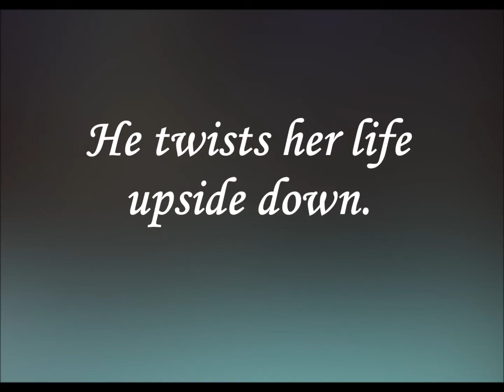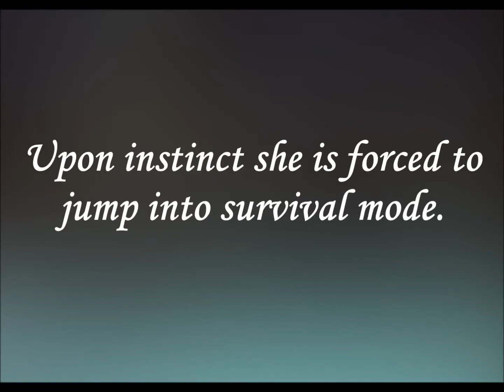Loving Victoria Gabriel {A Wattpad Book Trailer}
Summary:

Victoria Gabriel has had it rough ever since she could remember. Life has just never worked out for her and she has battle wounds to prove it. Enter in Harry and you could say the universe is playing tricks on her. he turns her life upside down, dissing her one minute and giving her all of undivided his attention the next. Victoria can't seem to tell whether he is friend or foe, and upon instinct she is forced to jump into survival mode. And will Harry get it together in time to save Victoria from her biggest threat yet- her past?